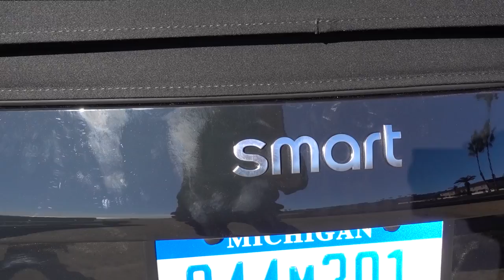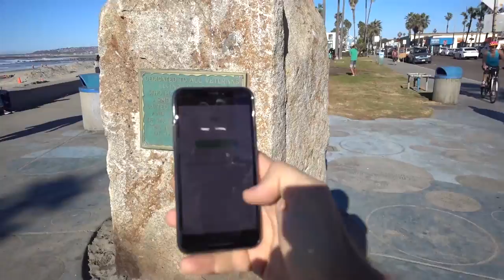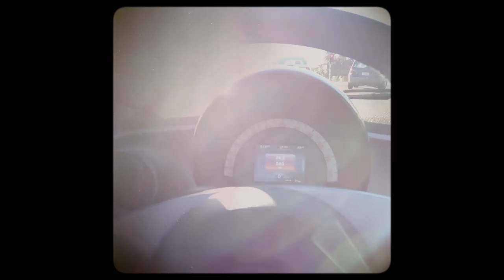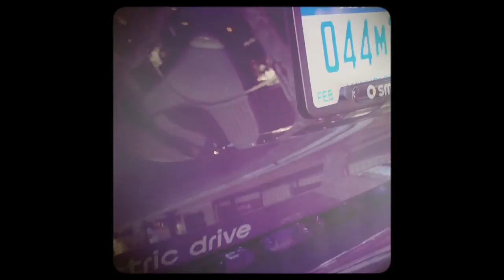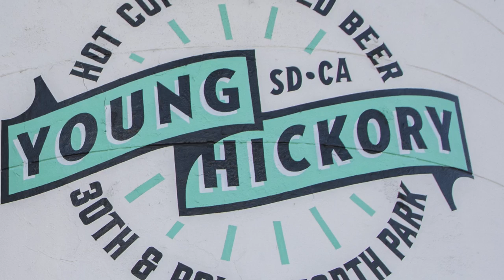The worlds first Electric convertible car is Smart| Justin Bell TV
Just a lot of fun on a Scavenger hunt in San Diego in the new Mercedes Smart!
It is the worlds FIRST open top electric vehicle - so there you go!
JB